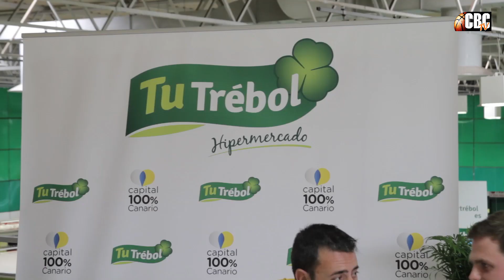Presentación de Will Hanley en TuTrébol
Presentación de Will Hanley, nuevo jugador del Iberostar Tenerife, en el Hipermercado TuTrébol de Santa Cruz / Liga Endesa 2015-16